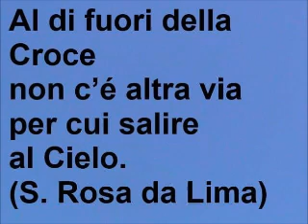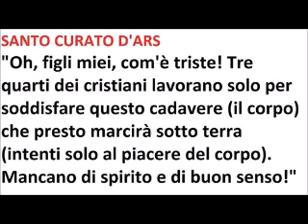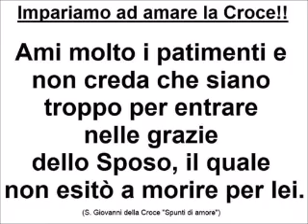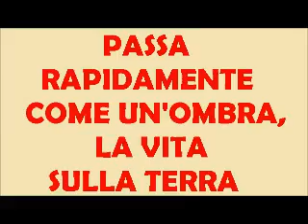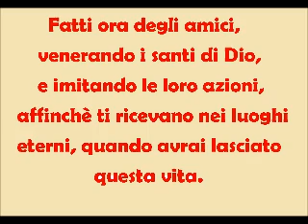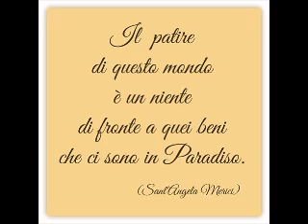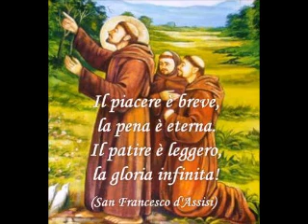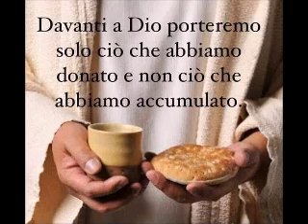Meditazione sulla Morte e l'Aldilà